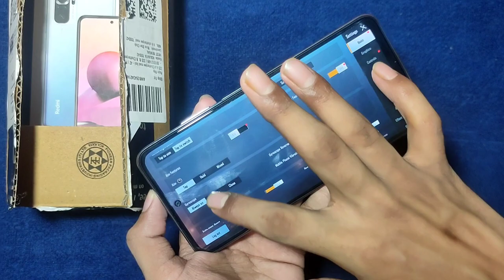Redmi Note 10s Bgmi 60 Fps Test | Redmi Note 10s Bgmi Gameplay 🔥 Solo Vs Squad 32 Kills Gameplay